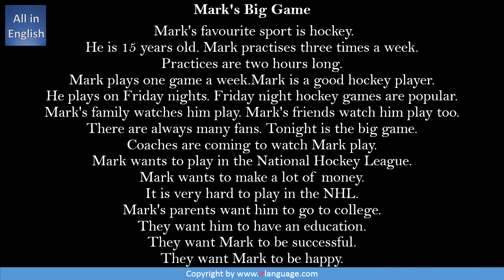Learn English via Listening | Mark's Big Game